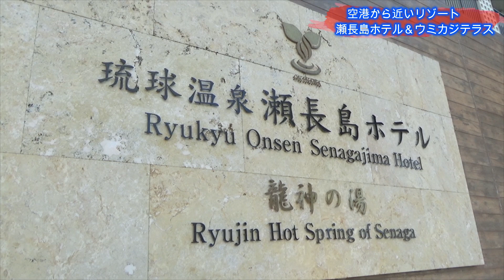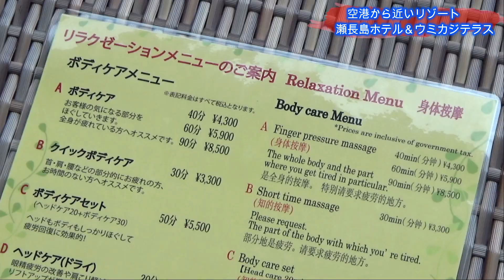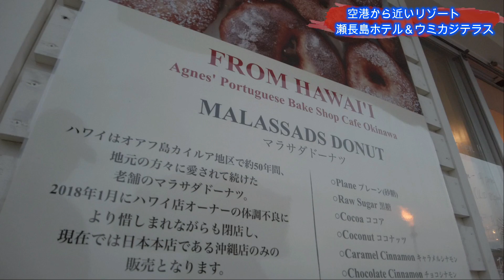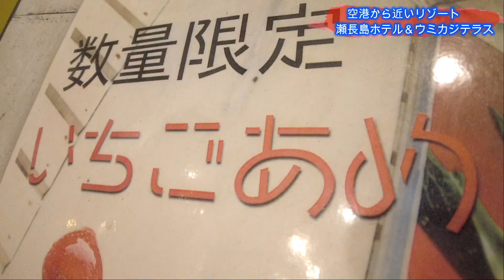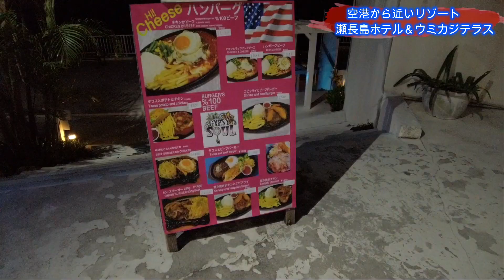【沖縄のホテル/沖縄旅行】那覇空港から近いリゾートホテル満喫、瀬長島ホテル＆ウミカジテラス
いつもあざチャンネルをご覧いただきありがとうございます

沖縄県豊見城市字瀬長にある
琉球温泉　瀬長島ホテルに宿泊した際の動画です。
お部屋は、オーシャンビューツインルームです
空港や那覇市街地から最も近いリゾートホテルです

お部屋の露天風呂も最高でしたが、天然温泉　龍神の湯も最高ですよ♪
沖縄の空と海を眺めながら露天風呂に入り癒されましょう😊
私的には、塩サウナもあるので
良かったです♪
あ！
お風呂上がりの牛乳やコーヒー牛乳もなんと、100円で購入できました😁

＊靴箱利用の際、100円必要ですが、帰る時お金が戻るシューズボックスなので実質タダです。

沖縄観光旅行の参考に少しでもお役立てください。

ホテル関連動画

【沖縄のホテル/沖縄旅行】ハイアットリージェンシー瀬良垣アイランド沖縄

【沖縄のホテル/沖縄旅行】アラマハイナコンドホテル、全室オーシャンビュー

【沖縄のホテル/沖縄旅行】南欧風リゾートをイメージした沖縄でも有名なホテル日航アリビラ

【伊計島/沖縄旅行】車で行けちゃう、離島のホテル　AJリゾートアイランド伊計島

【沖縄のホテル】2020年オープン、ヒルトン沖縄瀬底リゾートHilton Okinawa Sesoko Resort

【沖縄リゾートホテル】ホテル　オリオン　モトブ　リゾート＆スパ　旅先でオズモポケット使ってみました